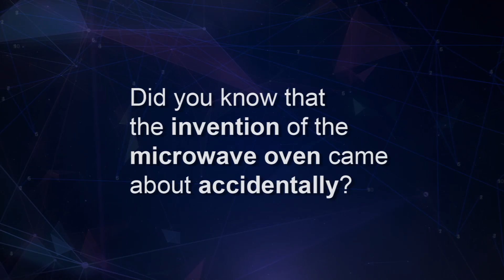Who Invented the Microwave?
Believe it or not, the invention of the microwave was an accident. Get the real story behind the kitchen’s most convenient appliance.